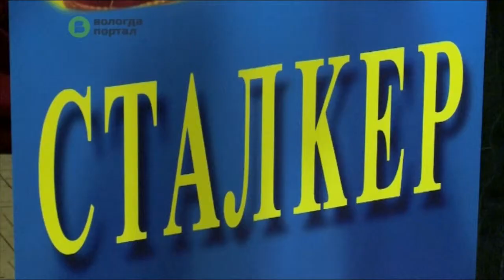Показы картин-призеров кинофестиваля «Сталкер» пройдут в Вологде с 25 февраля по 1 марта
В рамках фестиваля состоится показ 13-ти фильмов о философии жизни и правах человека. Среди них «Разносчик» режиссера Андрея Стемпковского, «Собачий рай» Анны Черноковой, «Стыд» Юсупа Разыкова и другие.